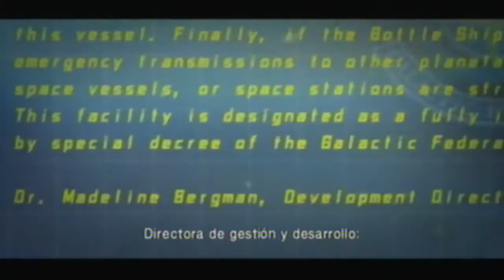Walkthrough - Metroid: Other M - #6